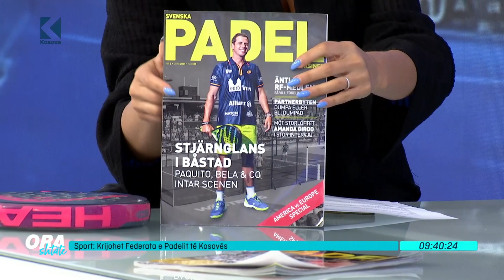Ora 7 - Krijohet Federata e Padelit të Kosovës! Flet: Jusuf Kika, sekretar - 01.09.2021